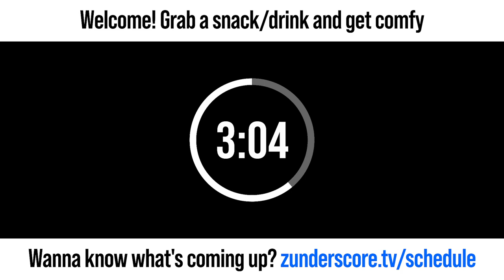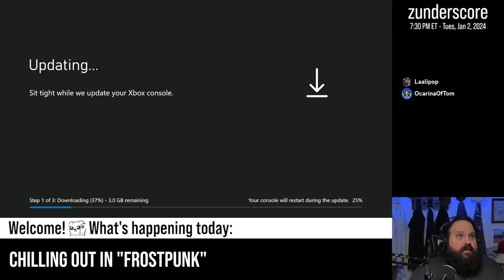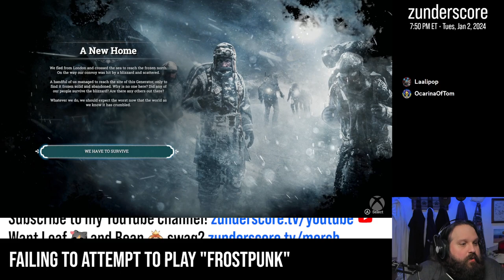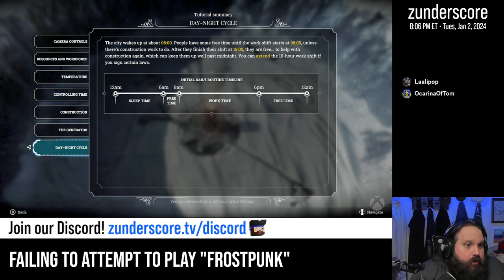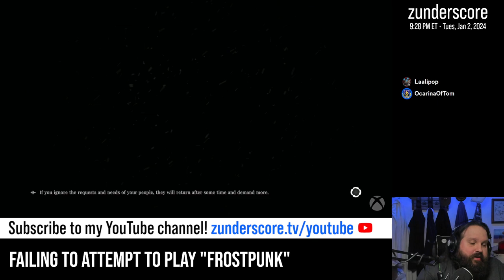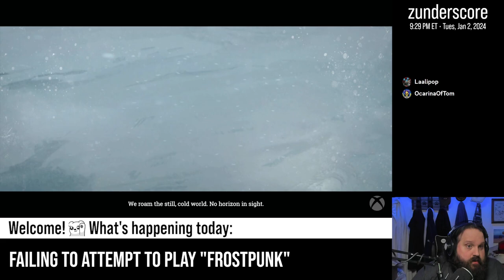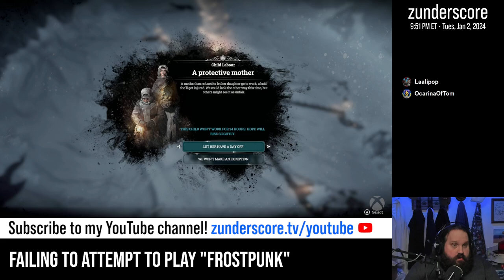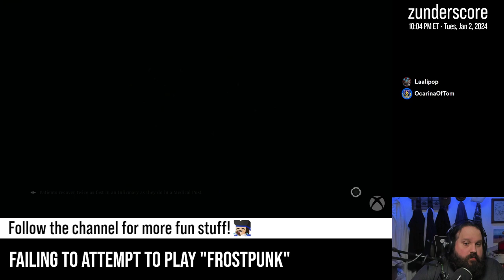zunderstream Show Archive - 2024-01-02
🎬: "Happy New Year! Chilling out, staying frosty | !streamiversary !throne"